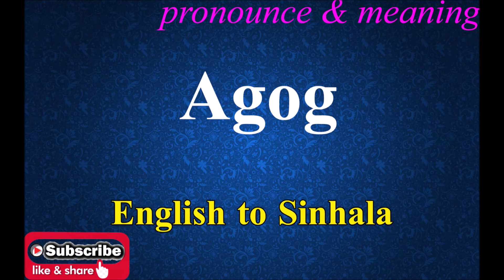Already - Sinhala Meaning with Pronounce සිංහල තේරුම උච්ඡාරණය සමඟ | Dilfinity Dictionary